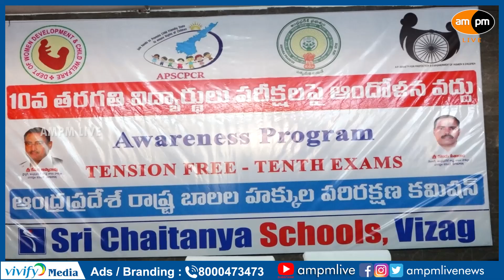Chaitanya School Conducting Awareness of Tension Free in Tenth Exams I AMPM Live